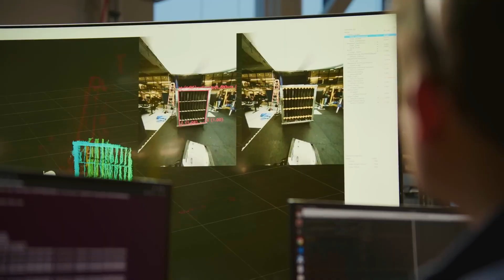Boston Dynamics: Atlas Learns to See & Think | Robot Perception Breakthrough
For humanoid robots to work in factories, warehouses, or even homes, they need more than movement—they need true perception.

Boston Dynamics and Toyota Research Institute (TRI) are teaming up to advance Atlas with Large Behavior Models (LBMs). These AI-driven systems give Atlas the ability to understand objects, environments, and contexts, enabling long-horizon, language-guided manipulation tasks with agility and adaptability.

This is a step toward humanoid robots that don’t just move, but perceive, reason, and act in the real world.